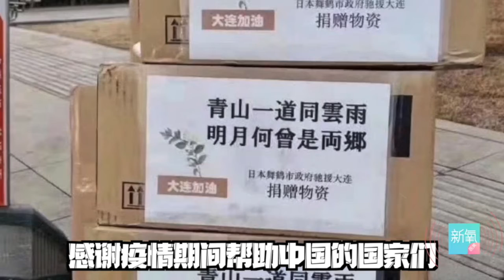病毒碾压全球如何绝望中重生？体验天灾难度《瘟疫公司》游戏